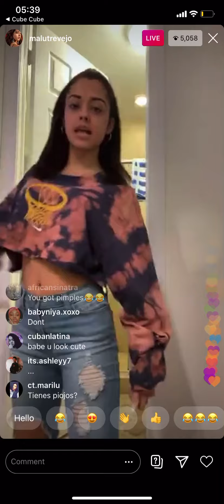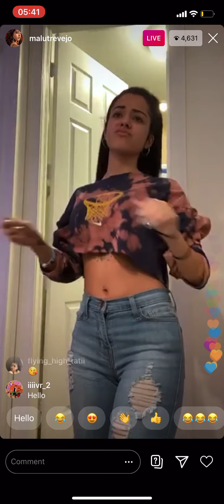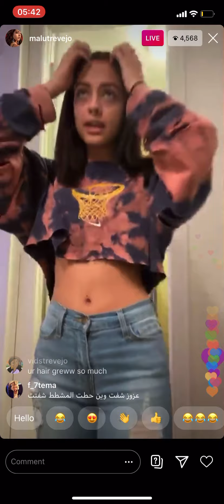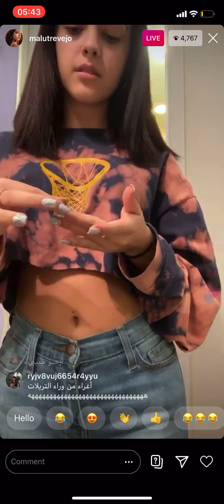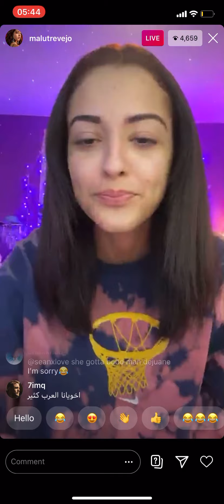Malu Trevejo Dancing on Instagram Live and Admits She’s getting Plastic Surgery 💉